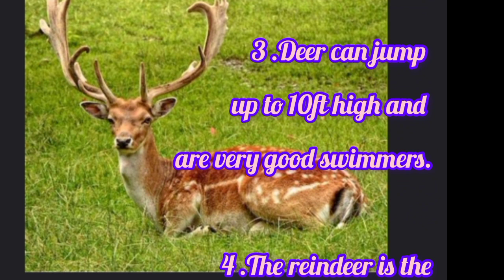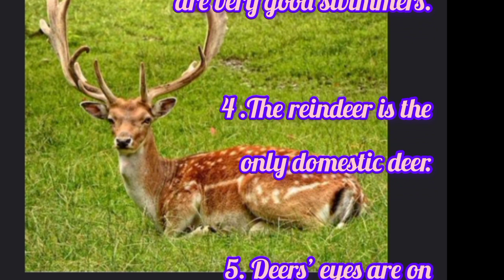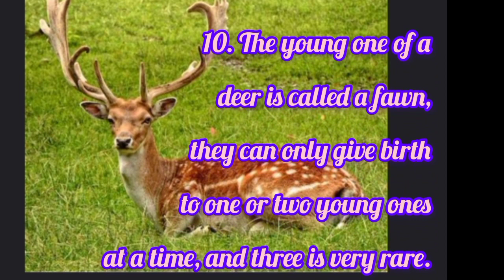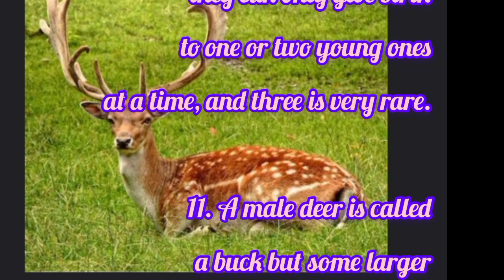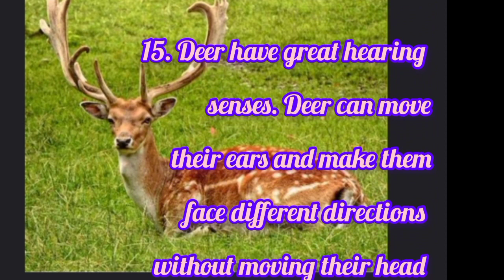Amazing facts about Deer | 15 Facts about Deer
Amazing facts about Deer
Deer amazing facts
What are the important facts of Deer
Deer Facts
Interesting facts about Deer
Deer interesting Facts
Incredible facts about Deer
15 amzaing facts about Deer